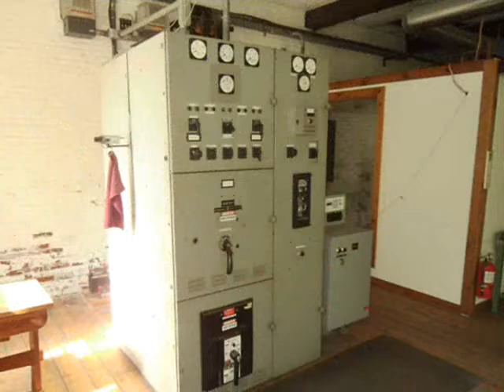Hydro Electric Plant Auction